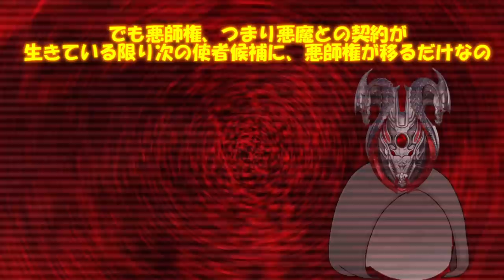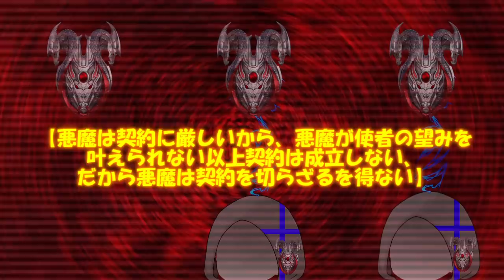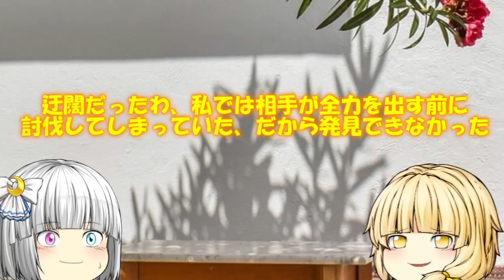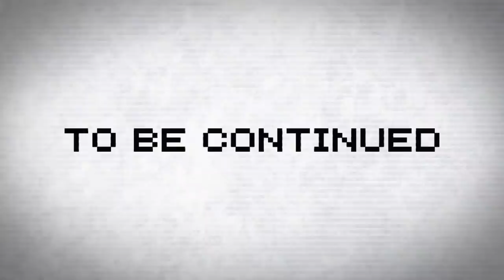専属神篇第2.8幕～精霊王～70話「悪信教討伐会議」【重要】